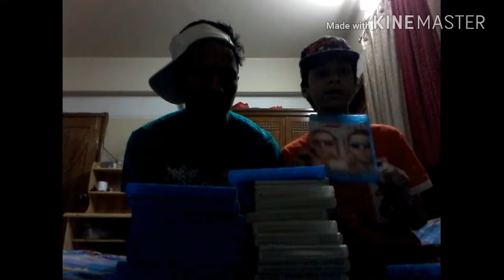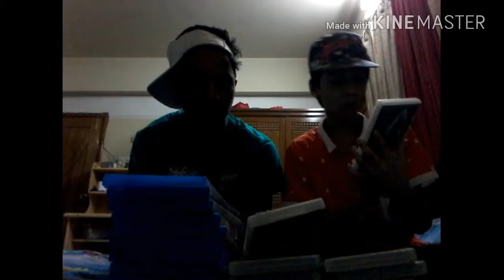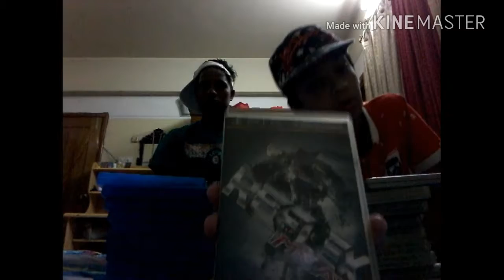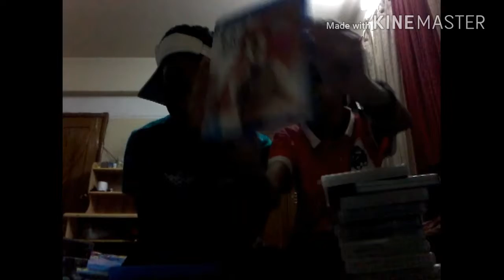PART 2 VIDEO OF MY ALL GAMES AND MOVIES